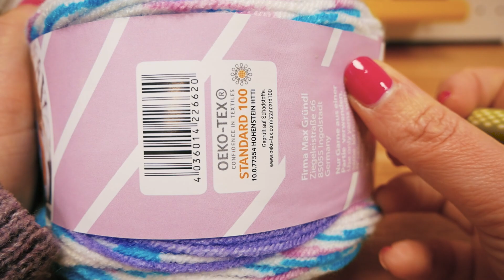Häkeln | XXL Schal aus Farbverlauf | Muster Anleitung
Heute wird ein Schal mit Farbverlauf - in winterlichen Farben - gehäkelt.

6er Nadel *
9mm Nadel*
12mm Nadel*

28780